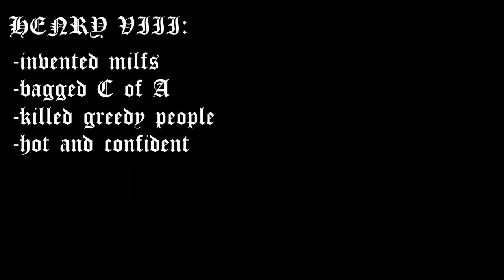in defence of henry viii || ava corieltauvi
today i'm discussing why henry viii was actually brilliant